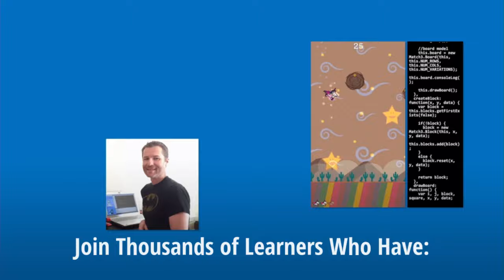Strategy Game Development Academy - Trailer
Master the core pillars of strategy game development in Unity with this on-demand curriculum to boost your game development skills - no prior experience required!

You'll learn how to create both reusable systems, like technology trees, as well as complete games, including turn-based games, real-time strategy games, resource management games, and multiplayer strategy games!

Master:

- Strategy game mechanics
- Resource management
- Turn-based and real-time formats
- Enemy AI and state machines
- Multiplayer games with Photon networking